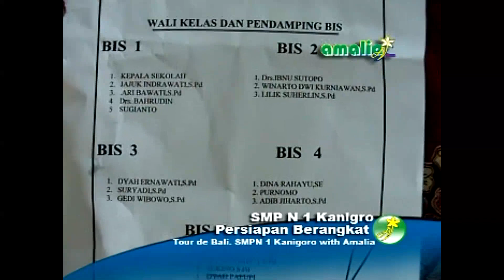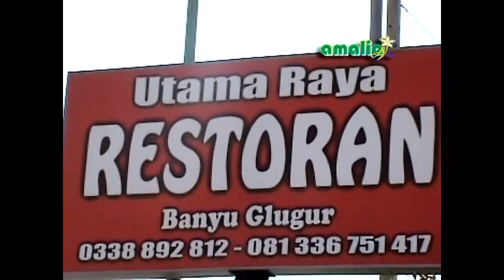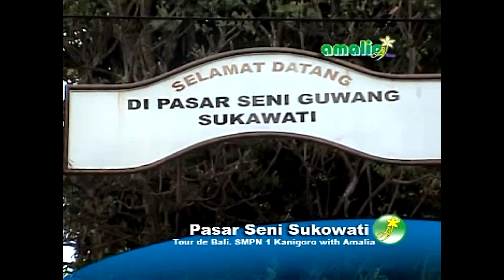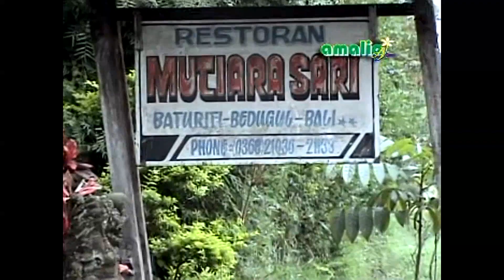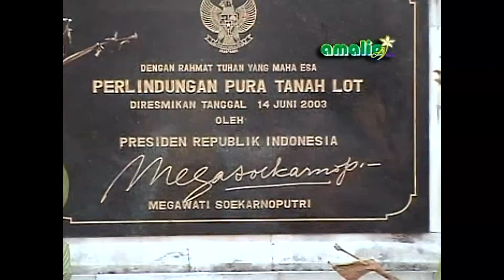Siswa Siswi UPT SMPN 1 Kanigoro Study Tour Ke Bali Keempat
Siswa Siswi UPT SMPN 1 Kanigoro Study Tour Ke Bali Keempat, 2009.